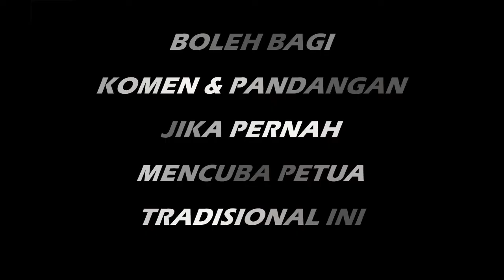PETUA DAGING SEDAP Cuka